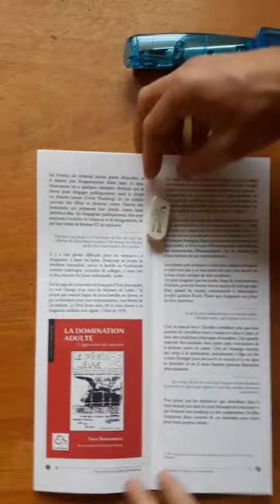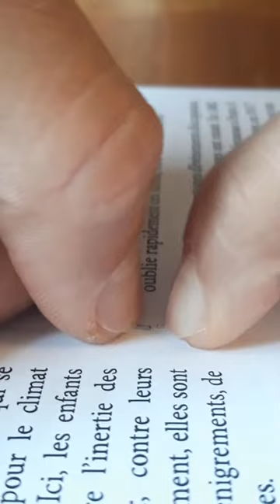[TUTO] Fabrique ton livret !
À l'occasion de la sortie de l'article La Domination Adulte sur le site de Second Souffle dans un format livret inhabituel mais très agréable à manipuler, on vous propose un petit tuto pour apprendre à agrafer vos livrets/brochures/cahiers sans agrafeuse à bras !

Réalisation : Second Souffle - Thomas

Attribution – Partage dans les Mêmes Conditions
CC-BY-SA  – Second Souffle – 2020